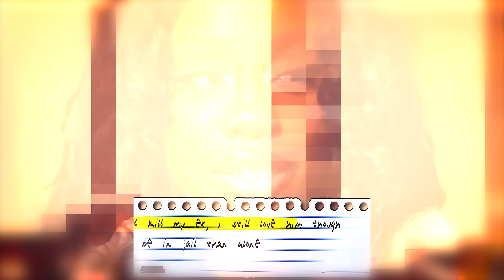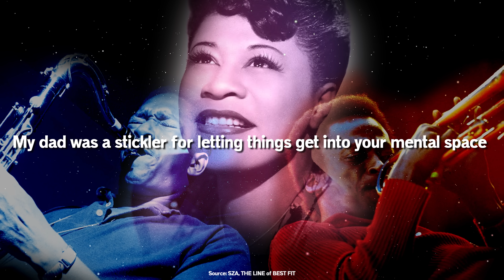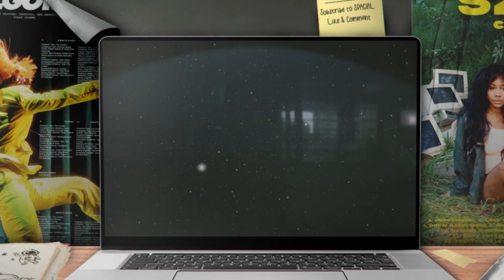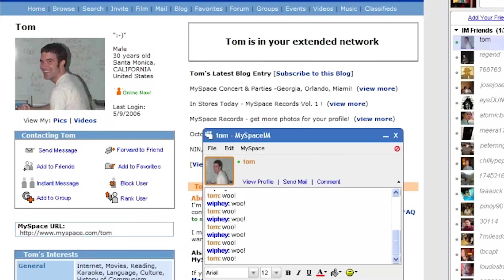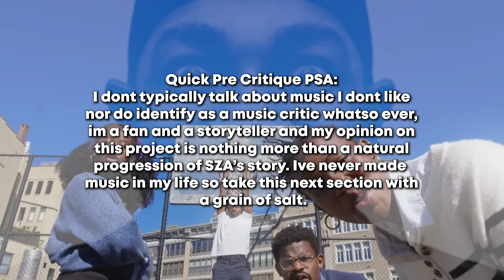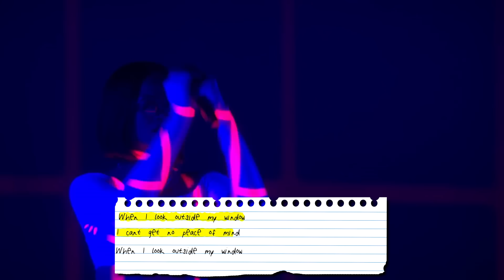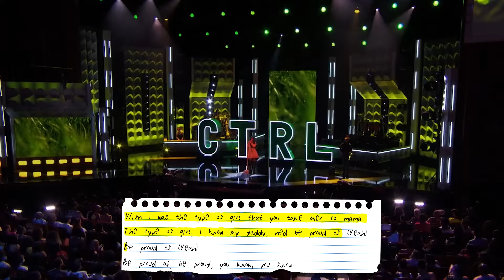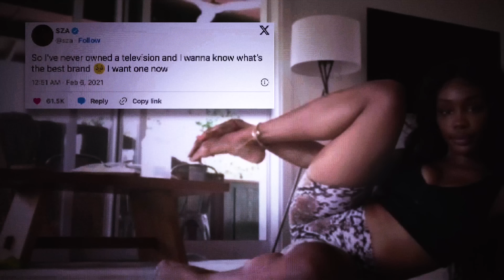SZA: The Price of Vulnerability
Chapters:
Intro - 00:00
Surfshark Ad - 4:48
Chapter 1: Out of CTRL - 6:10
Chapter 2: Finding CTRL - 19:56
Chapter 3: CTRL - 42:26
Chapter 4: Solana - 1:03:57

Special Thank You to:
Glenn: @groundingstudios (IG)
Lola: @theregoeslola (IG)
Etana: @Etana.Folade (IG)

Welcome to Spacial! Here I give my analysis and thoughts on music and artist I like - basically somewhere between video essays and short films. If you like music reviews that explore popular artist and albums in creative ways, this is the channel for you.